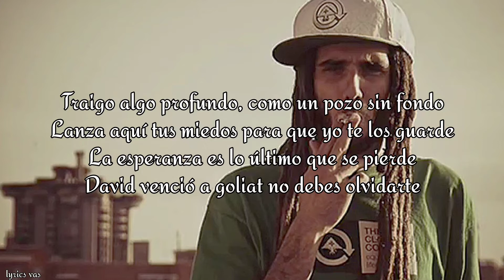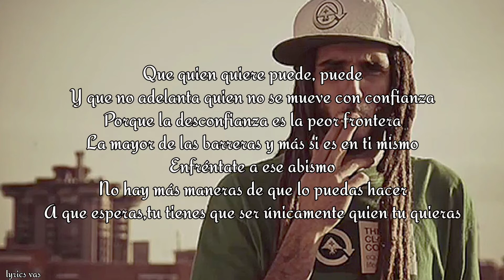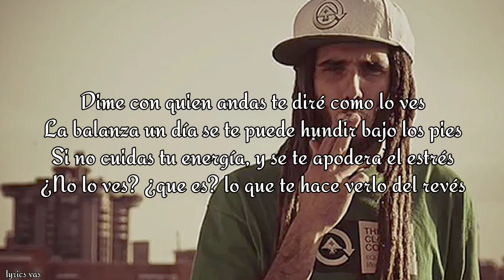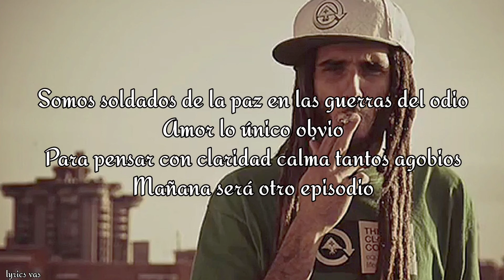Yosu - Swan Fyahbwoy Soldados de la paz (letra: lyrics vas)